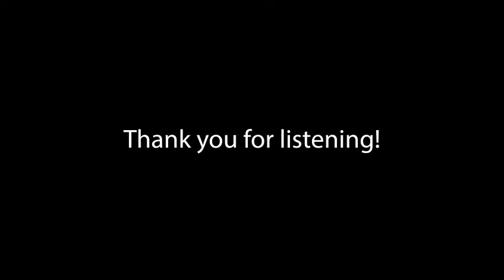Bevington Spring Concert 2021